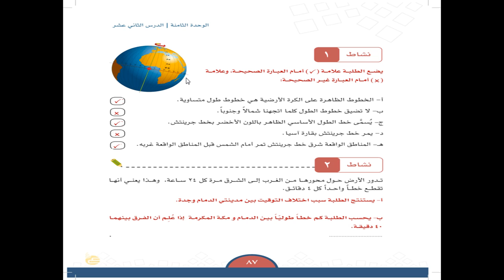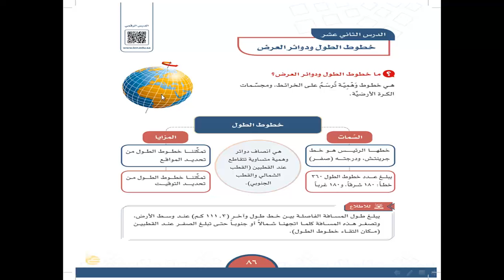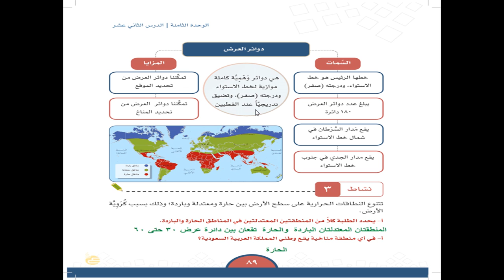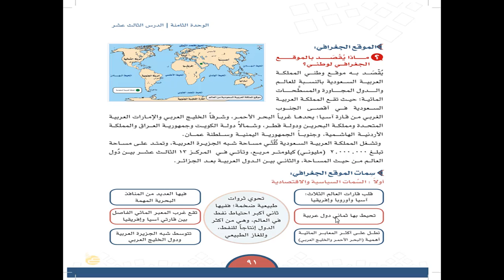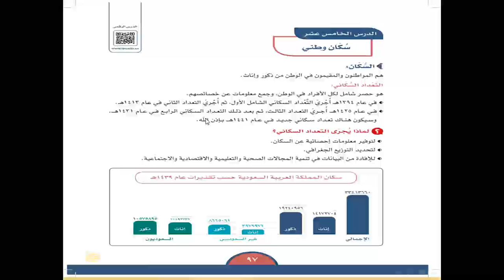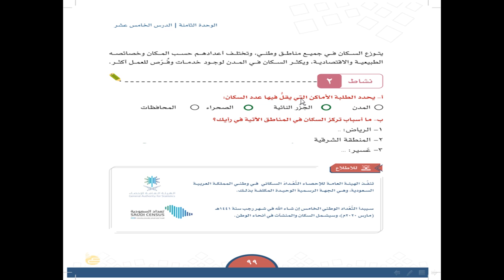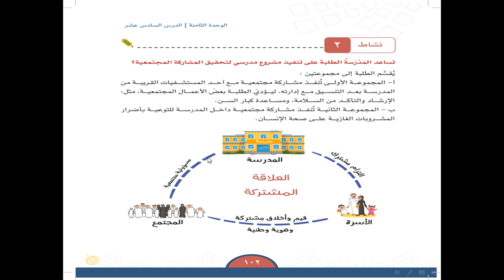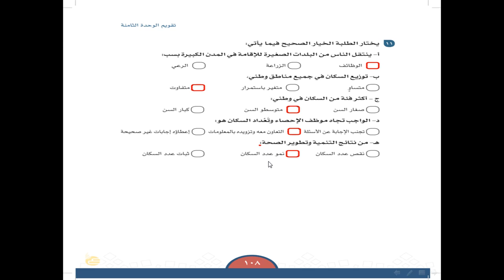ابتدائية الجامعة - الصف السادس - اجتماعيات - مراجعة الوحدة 8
أ/ عمر أحمد